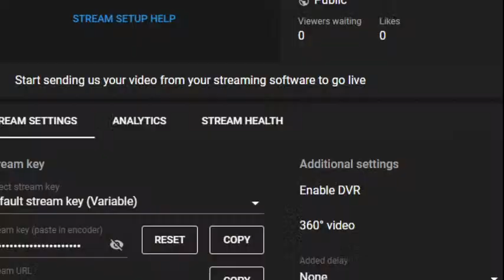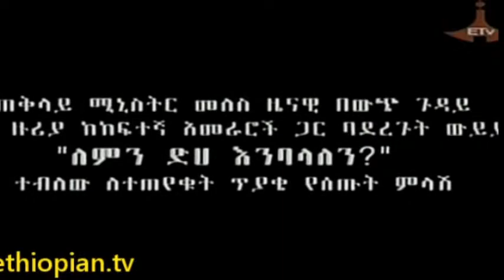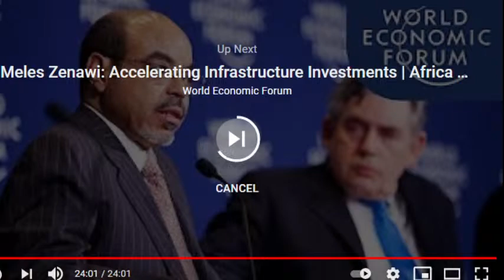Meles Zenawi on Poverty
The World Bank and IMF lend money to political institutions, not financial institutions, only after they have made sure that you accept the policy and strategy they are giving you before they give you money.
የኣለም ባንክና ኣይኤም ኤፍ የተባሉ የፋይናንስ ተቋማት የሚያበድሩት ገንዘብ ከመስጠታቸው በፊት የሚሰጡህ ፖሊሲና ስትራቴጂ ያለ ማመንታት መቀበልህን ካረጋገጡ በኋላ ነው ገንዘቡን የሚለቁሉህ የፋይናንስ ሳይሆኑ የፖለቲካ መሳርያ ተቋማት ናቸው።
በመሆኑም መለስ ዜናዊ IMF, WB, WTO ፖሊሲዎችን ኣምርሮ ይታገል ነበር።